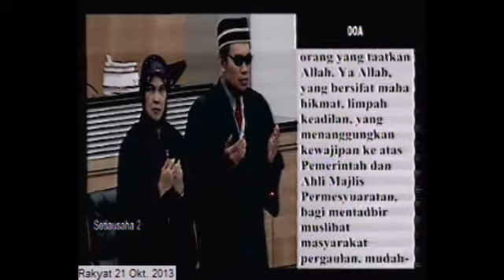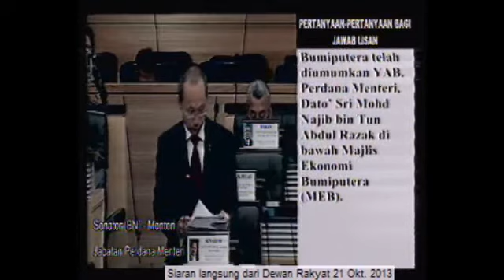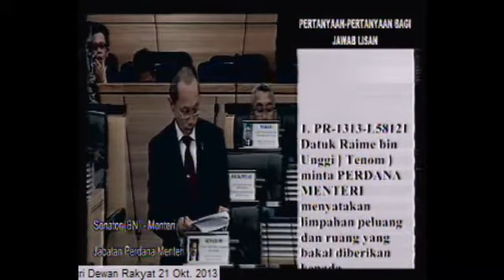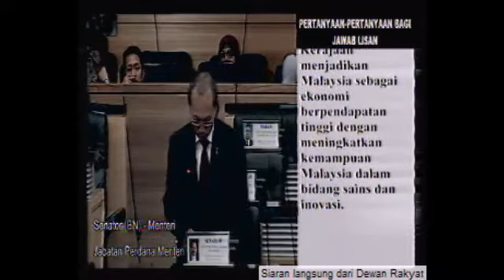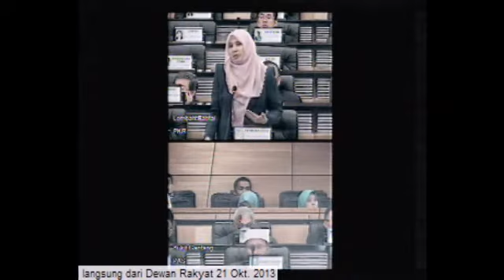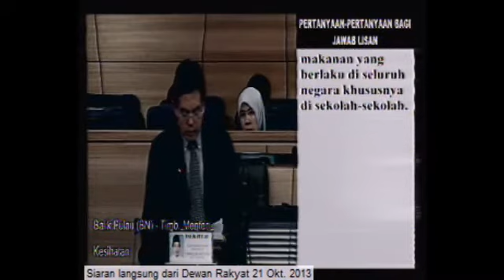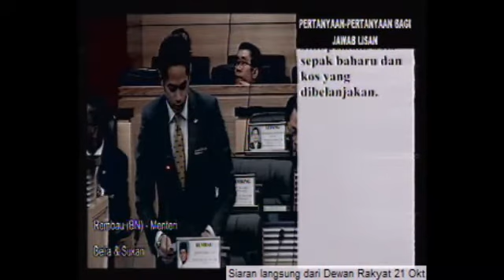Dewan Rakyat 21 Oktober 2013: Sesi Pertanyaan Jawab lisan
Dewan Rakyat 21 Oktober 2013: Sesi Pertanyaan Jawab lisan dalam Persidangan Mesyuarat Ketiga, Penggal Pertama, Parlimen Ketiga Belas (Dewan Rakyat) pada 21 Oktober 2013